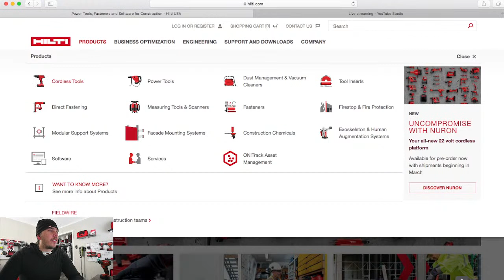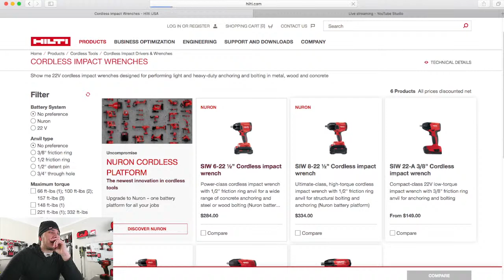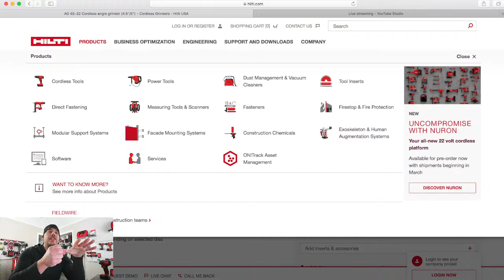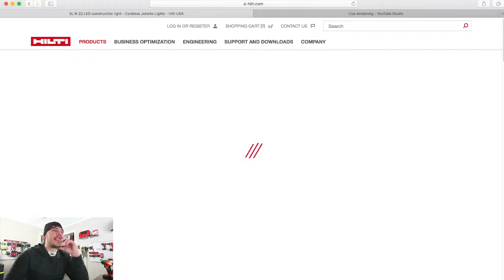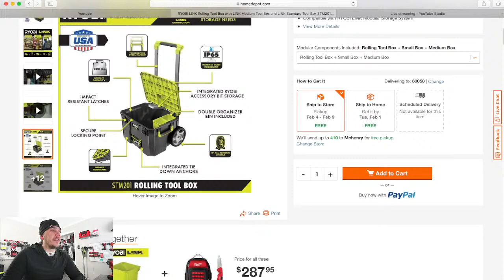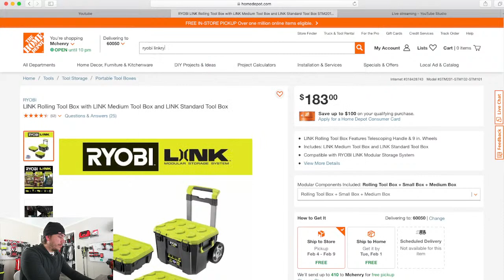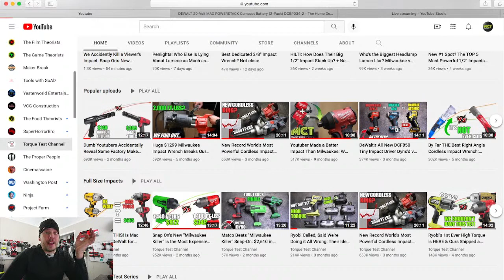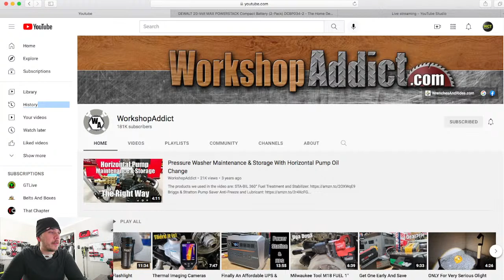Exploring HILTI's website (NURON TOOL Pricing)